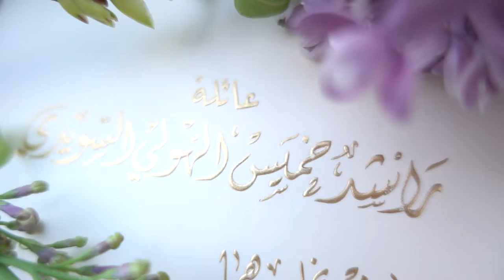E-Wedding card invite